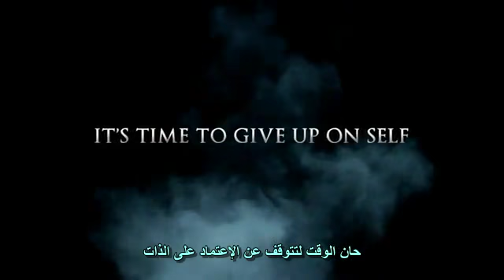الأداء فرح يوسف - لشحد حبك